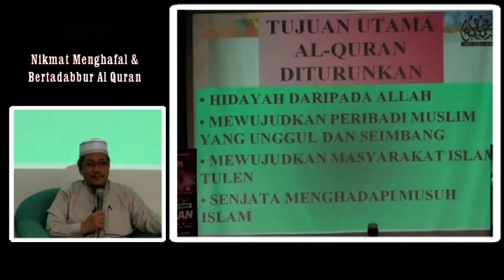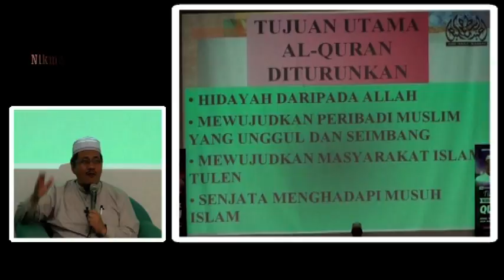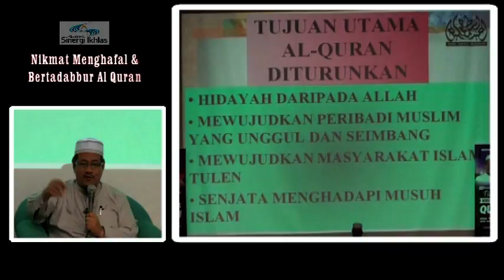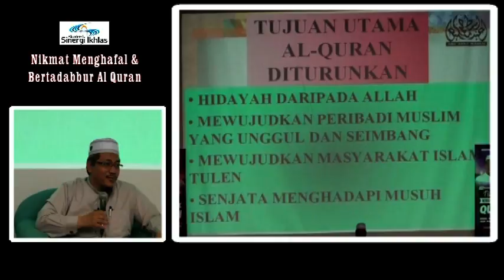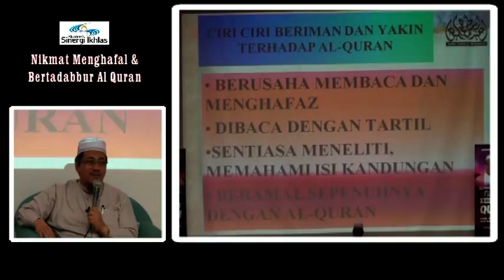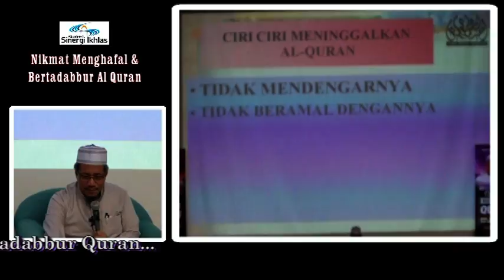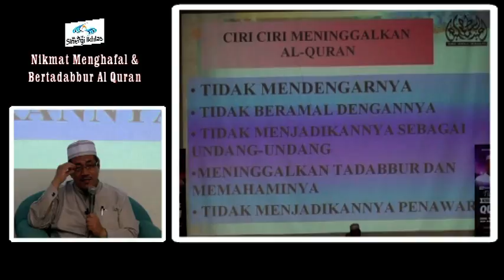Nikmatnya Menghafal & Bertadabbur Quran I Dr Abdul Basit_Sesi 3_2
Rakaman Seminar Nikmatnya Menghafal & Bertadabbur Quran
Ahad, 14 Jun 2015, UIAM Gombak.